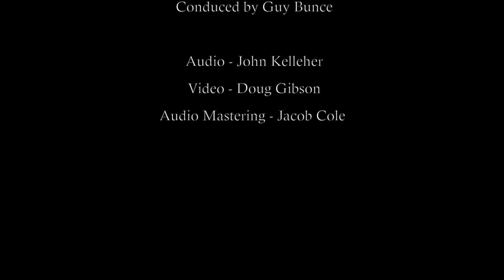Jesu, Joy of Man's Desiring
Orchestrated by Guy Bunce (2018)

Performed by New Egham Singers at their 10th Anniversary Concert.

6th April, 2019

Basingstoke Chamber Orchestra
New Egham Singers

Conducted by Guy Bunce

Video by Doug Gibson
Audio by John Kelleher, mixed by Jacob Cole